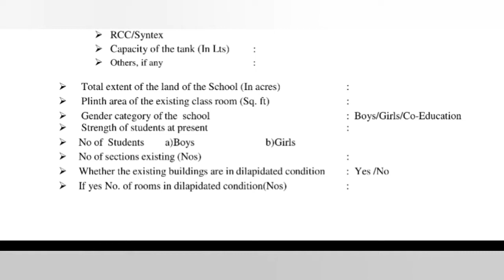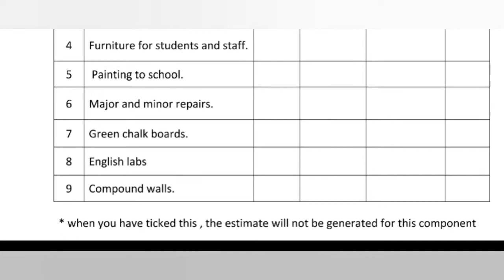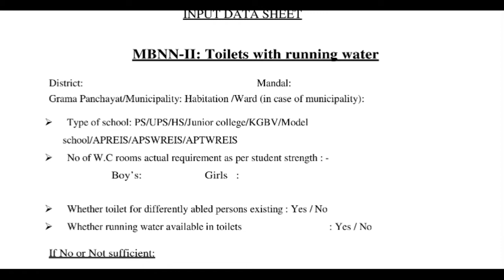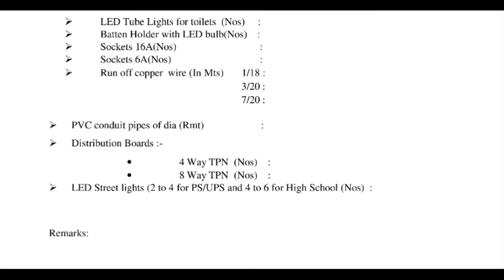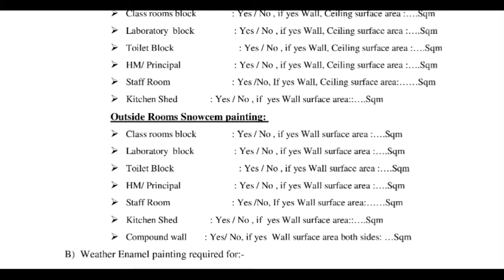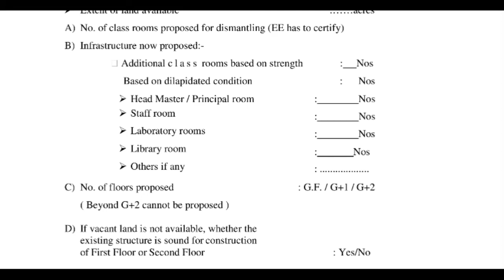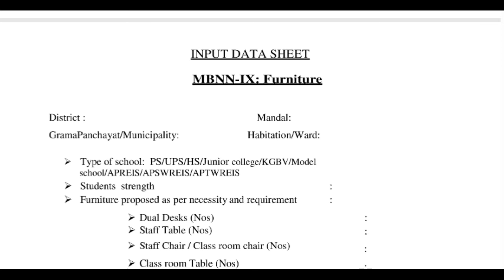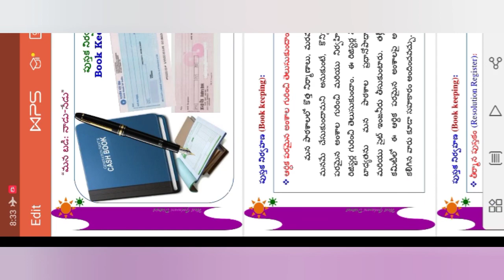How to fill Manabadi Nadu Nedu Forms- Nadu-Nedu - Manabadi Nadu - nedu || నాడు-నేడు - MBNN forms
How to update and what details upload in stms app.Complete details what is required for upload data